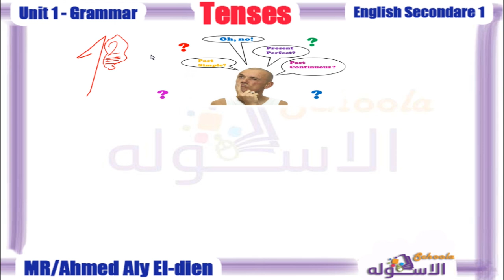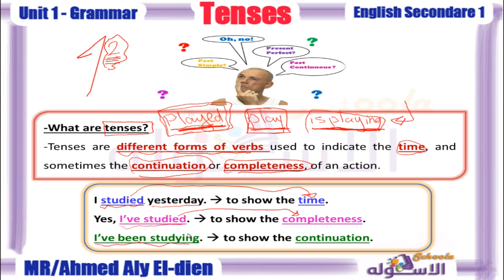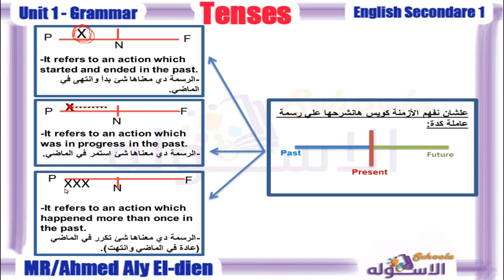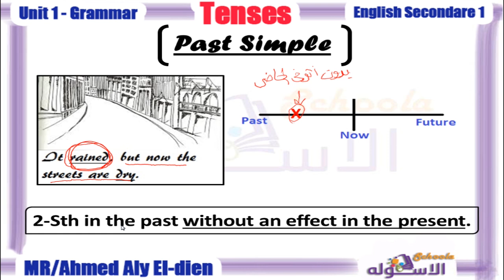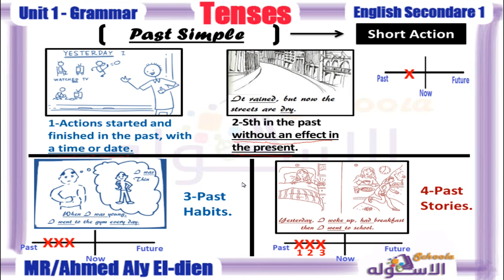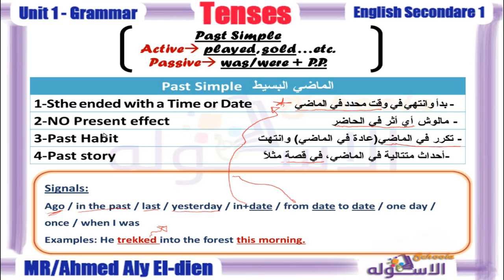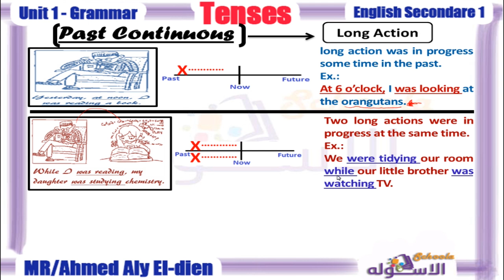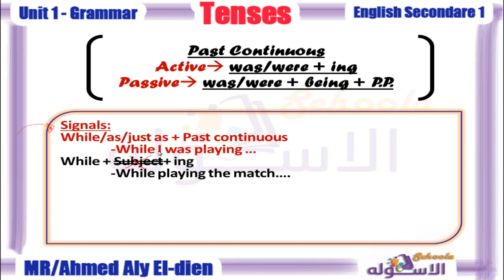لغة إنجليزية أولى ثانوي 2019| Getting a Way | تيرم1 - وحدة 1 - جزء 2 | الاسكوله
أ.أحمد علي الدين _إنجليزي_الصف الأول الثانوي_الوحدة الأولى_Getting a Way_المنهج المصري.